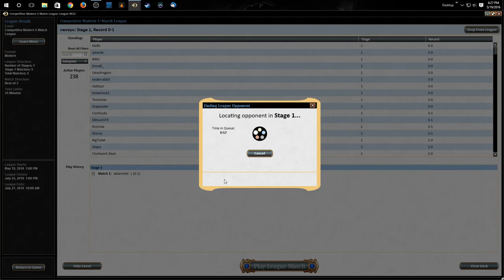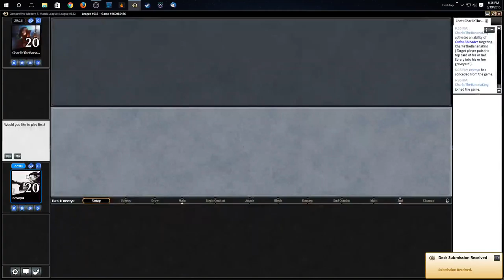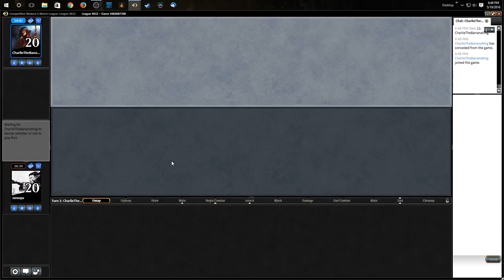Skred Red vs Lantern Control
Basically Skred Red is, at its core, a mono-red control/midrange deck. It aims to prey on the popular decks of Modern through the use of maindeck hate cards like Blood Moon and Relic of Progenitus, while keeping the board clear using efficient removal like Pyroclasm, Anger of the Gods, Lightning Bolt, and the namesake Skred.

1 Batterskull
4 Skred
1 Chandra, Pyromaster
4 Hangarback Walker
4 Koth of the Hammer
4 Lightning Bolt
4 Relic of Progenitus
1 Mizzium Mortars
3 Pia and Kiran Nalaar
1 Pyrite Spellbomb
4 Mind Stone
3 Scrying Sheets
3 Blood Moon
20 Snow-Covered Mountain
3 Volcanic Fallout

3 Dragon's Claw
2 Anger of the Gods
2 Pithing Needle
2 Crumble to Dust
2 Pyrite Spellbomb
2 Shattering Spree